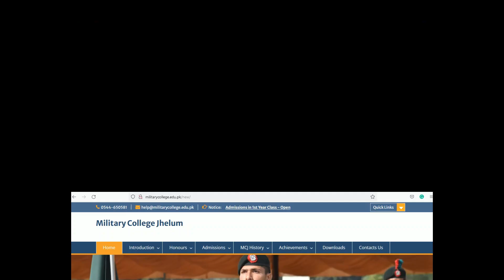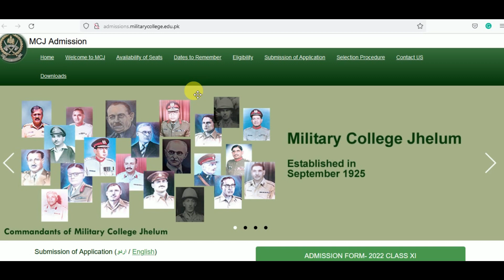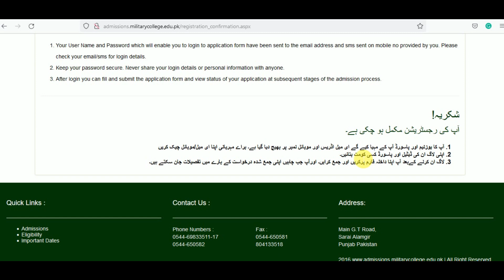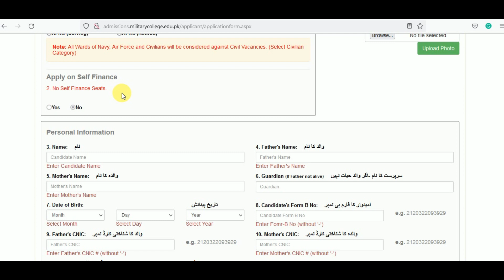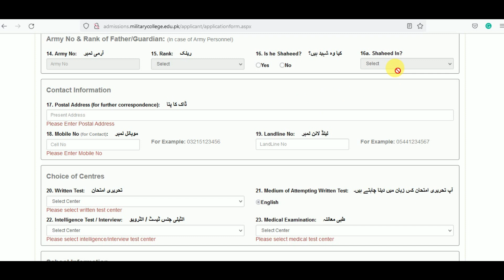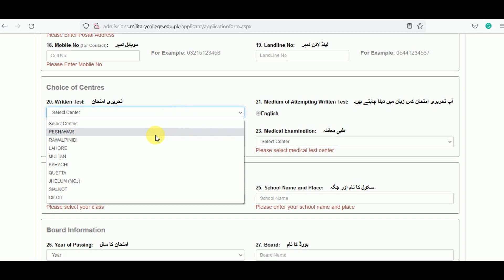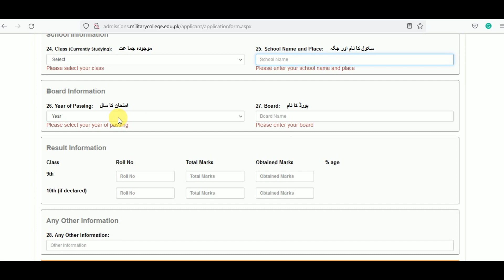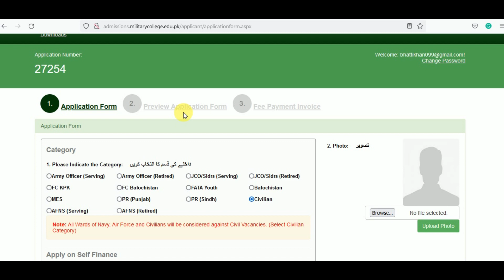How to fill admission form of military college jhelum online| MCJ admission form 1st year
Military College Jhelum Admission is open 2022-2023 for Class 1st Year and in this video you will know how to fill up online admission form class 8th.